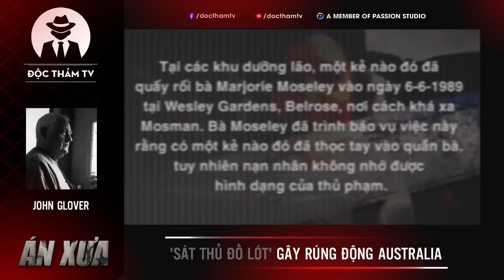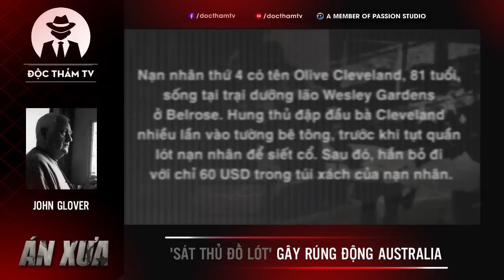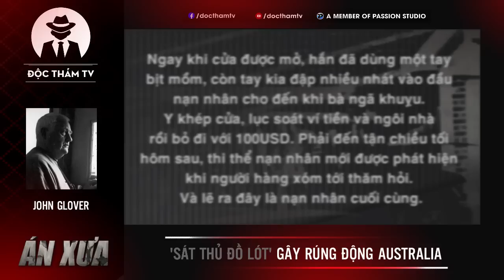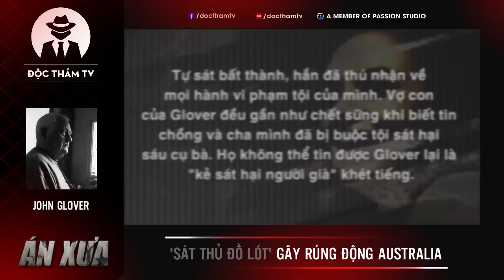Kinh Hoàng Tên S.át Nh.ân Đồ L.ót Và Những Vụ Qu.ấy Rối, S.át H.ại Các Cụ Bà Tại Australia [ÁN XƯA]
JOHN GLOVER - S.Á.T N.H.Â.N Đ.Ồ L.Ó.T

Sát thủ người già
John Wayne Glover là một trong những sát thủ ghê sợ nhất trong lịch sử tư pháp xứ sở Kangaroo. Với vỏ bọc hoàn hảo, y đã thành công tiếp cận và ra tay sát hại 6 cụ bà cùng vô số vụ tấn công và quấy rối khác. Báo chí Australia thì đặt cho y cái biệt danh là "sát thủ người già" hay "sát thủ Đ.Ồ L.Ó.T" (vì thói quen dùng quần lót của nạn nhân để siết cổ chính họ).

✦ Nguồn tham khảo và tổng hợp từ Internet!